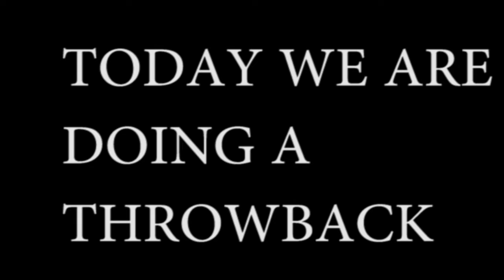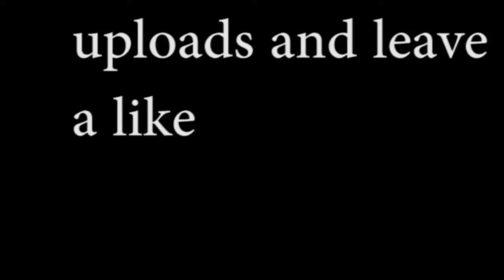SHOULD I KEEP DOING DAILY UPLOADS?